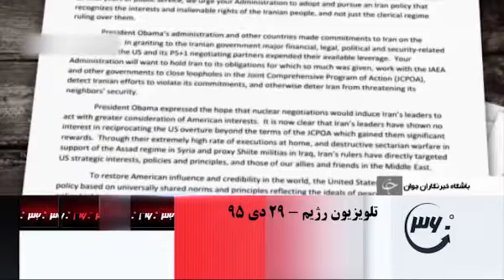برنامه 360 درجه ق 3 951110